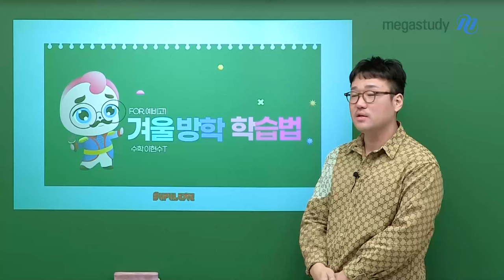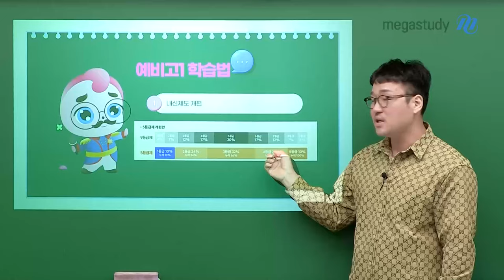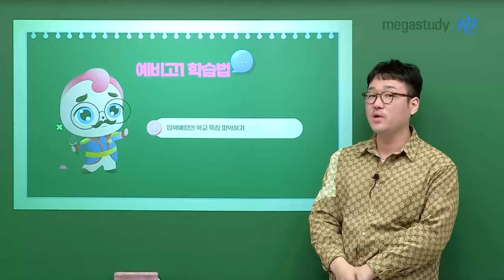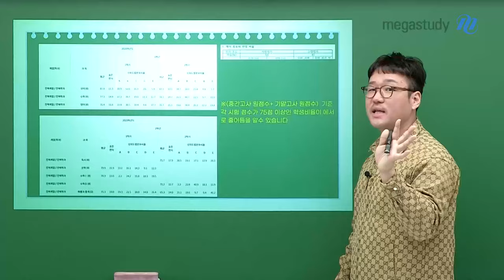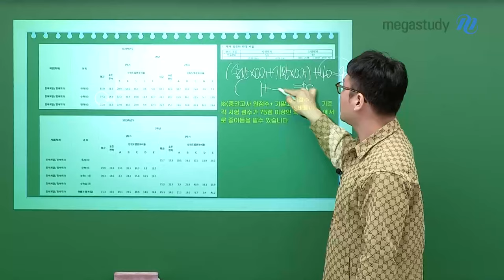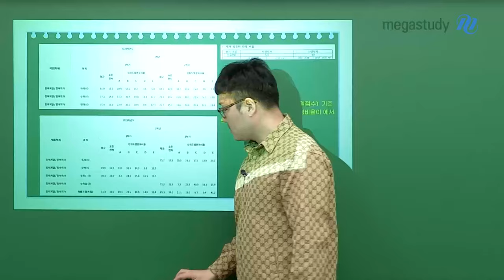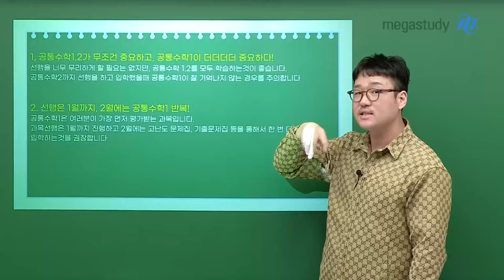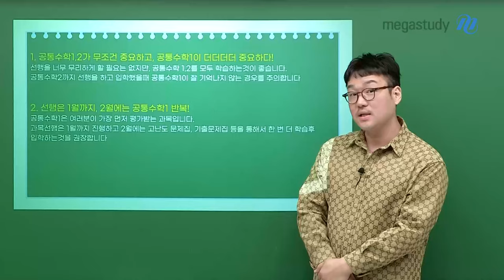[메가스터디] 고1·2 수학 이현수쌤 - 예비고1 잘 들어! ★현수쌤의 겨울방학 학습법★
중3 끝! 예비고1이 된 여러분!
긴 겨울방학을 앞두고 어떻게 공부해야 할지 걱정되시죠?

그럴 줄 알고 현수쌤이 딱! 준비했습니다.
‹겨울방학 예비고1 학습법›

1. 진짜 열심히 해야 한다!
2. 입학 예정인 학교 특성을 미리 알아두자!
3. 겨울방학 어디까지 공부해야 할까?